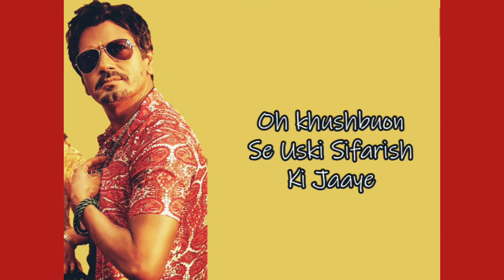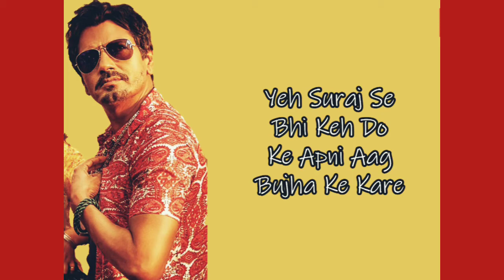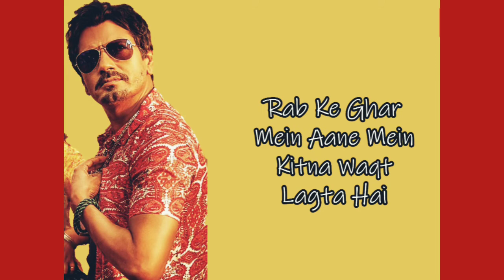Baarish Ki Jaaye Instrumental | B Praak Ft Nawazuddin Siddiqui & Sunanda Sharma | Jaani